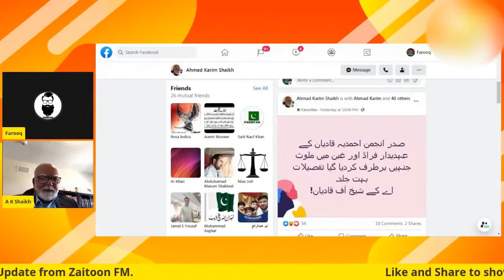Corruption in Qadian Ahmadiyya Jamaat - Expose by A K Sheikh ( Zaitoon FM Live )